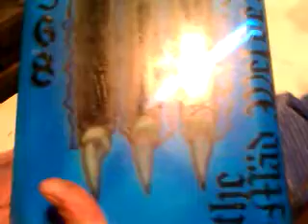airbrushed on my wire caddy for welding.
this is for my wire feeder. for my cigweld wire feeder.  at work.